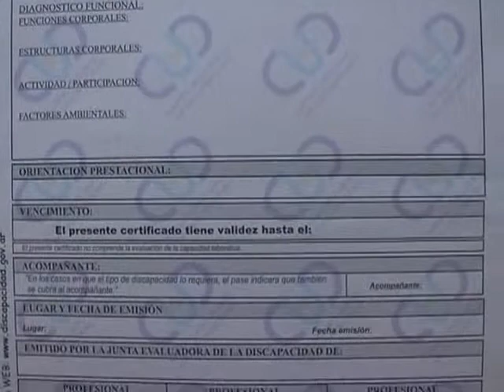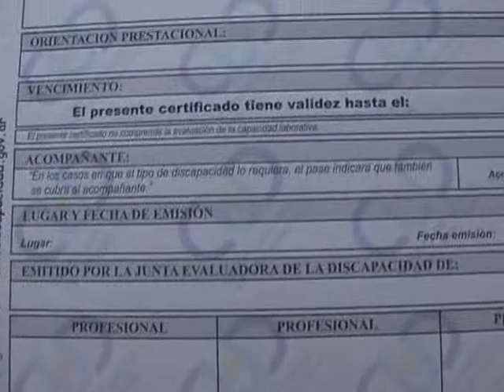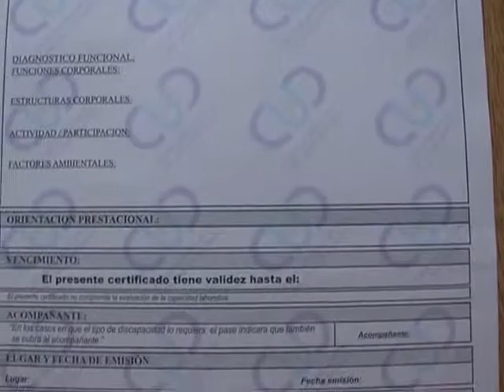Taller de evaluación de discapacidad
Se realizó un taller de ejercitación intensiva para los profesionales de la Junta de Evaluación de la Discapacidad de Tucumán, que cuenta con la presencia de la doctora Grisel Olivera Roulet, directora nacional de Rehabilitación. En el transcurso del encuentro se trató el nuevo protocolo de clasificación internacional del funcionamiento de la discapacidad y de la salud. Al finalizar el curso, se puso en funcionamiento un nuevo formulario de evaluación, que responde a las características internacionales que se usan actualmente.